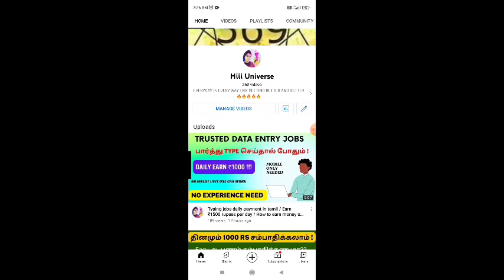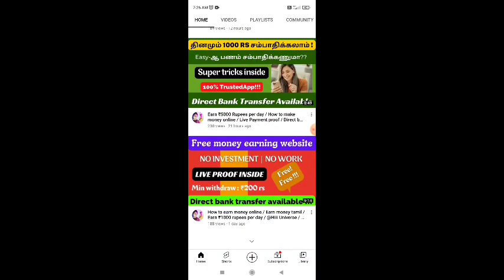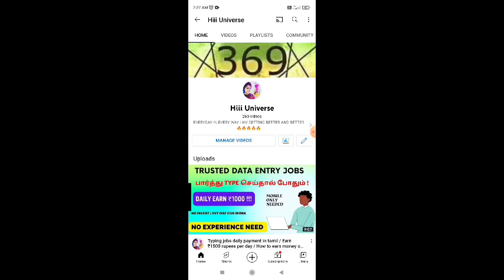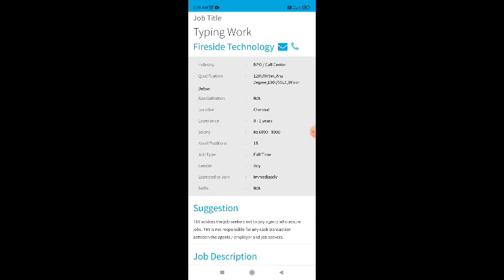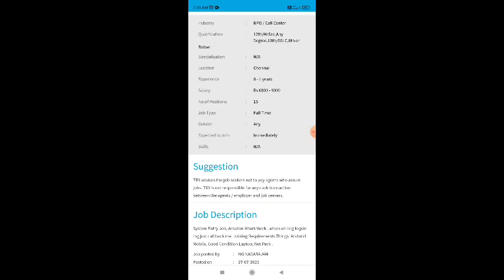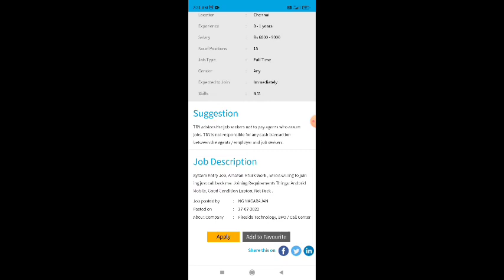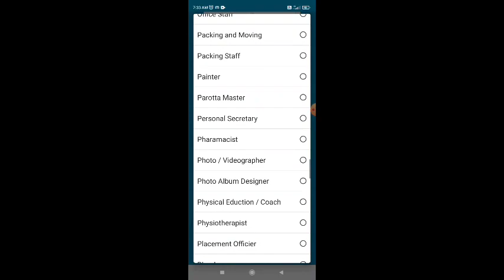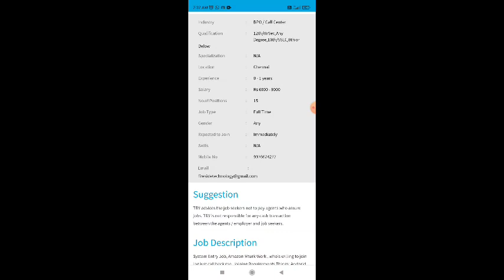Typing jobs from home / Typing jobs daily payment in tamil / Part time jobs in tamilnadu / Part time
நமது சேனல் -இல் போடப்படும் வேலைவாய்ப்பு செய்திகள் கீழ் குறிப்பிடப்பட்டுள்ளன 👇👇👇👇

📣Women Jobs
📣Mobile Jobs
📣Online Jobs

@Hiii Universe  👈👈👈